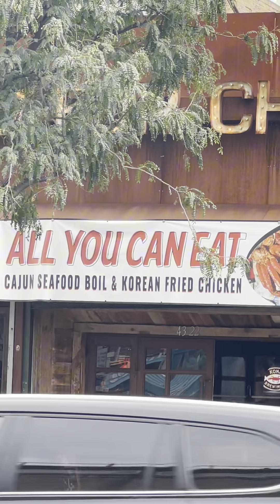Mad for chicken